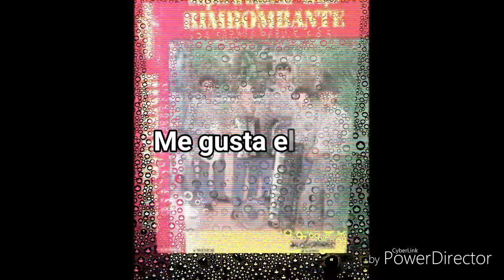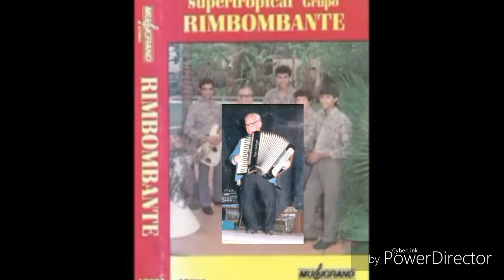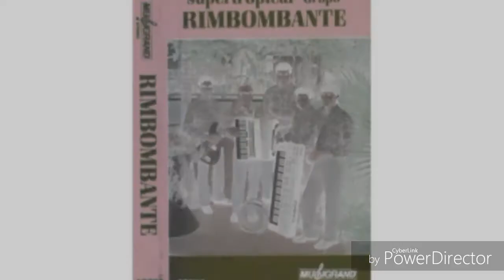Me gusta el Vino - Grupo Rimbombante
Desde la ciudad de Gálvez, Provincia de santa fe , Grupo Rimbombante , muchas gracias Juan Pineda de Luminarias .

Recuerdos Santafesinos 🎼🔊🎼